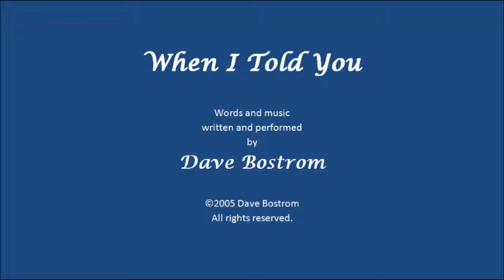When I Told You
I'm sorry, I didn't mean to write this song!